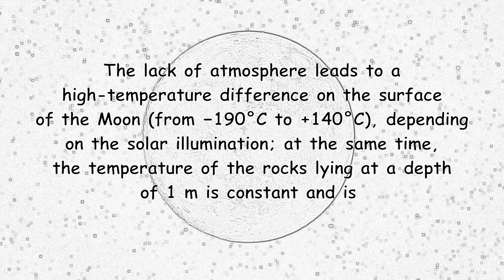Moon. Part 7. Temperature.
The lack of atmosphere leads to a high-temperature difference on the surface of the Moon (from −190 to +140 °C), depending on the solar illumination; at the same time, the temperature of the rocks lying at a depth of 1 m is constant and is equal to −35 °C.